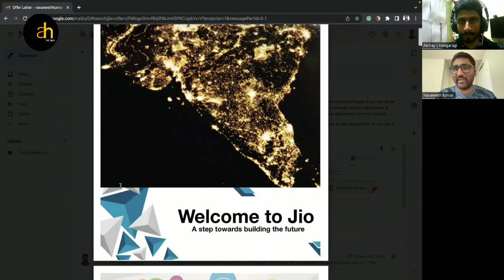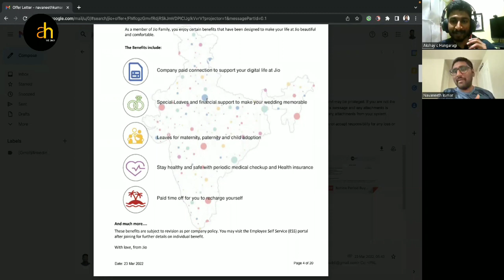jio joining benefits | jio interview process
Are you preparing for Jio hiring 2025? 🚀
In this detailed podcast, we break down everything about Jio’s recruitment process, including on-campus hiring, internships, stipend details, technical rounds, HR interview, DSA questions, coding tests, and real interview experiences.

Whether you're a fresher, internship applicant, or experienced candidate, this episode gives you deep insights to help you crack Jio’s hiring process with confidence.

🎙️ What We Covered in This Podcast:

✅ Complete Jio hiring process (Freshers & Interns)
✅ On-campus hiring steps & eligibility
✅ Jio internship process & stipend structure
✅ Technical round preparation (coding + core subjects)
✅ HR round questions & best answers
✅ Most asked Jio interview questions
✅ Jio DSA questions & coding patterns
✅ Jio online assessment test format
✅ Tips to crack Jio’s technical interview
✅ Skills required for Jio IT & telecom roles

💼 Why Jio?

Jio is one of India’s fastest-growing companies in telecom, digital services, cloud, 5G, AI & IT. With massive expansion in 2025, this is the best time to prepare and secure a job in Jio.

– Freshers (B.Tech, M.Tech, BCA, MCA, BSc)
– Internship seekers
– On-campus job applicants
– DSA & coding practice learners
– Anyone preparing for Jio IT & engineering roles

• IT & Telecom Jobs 2025
• Interview Questions & Answers
• DSA Preparation
• Internship Guidance
• Placement Podcasts

💡 WHO AM I:
I am Akshay Hangaragi - a JAVA FULL STACK  techie, Content Creator, and Mentor.
Founder of WE GROW community on telegram.